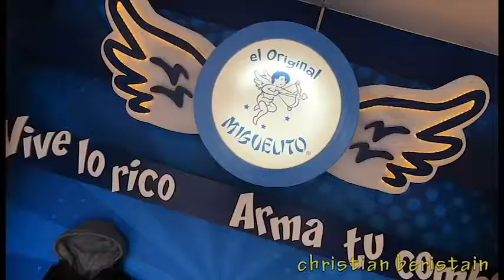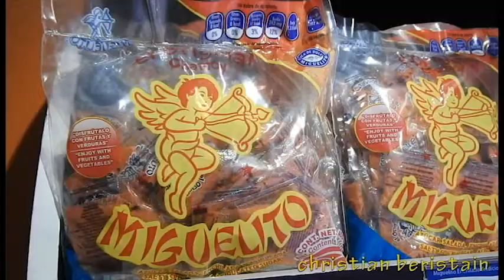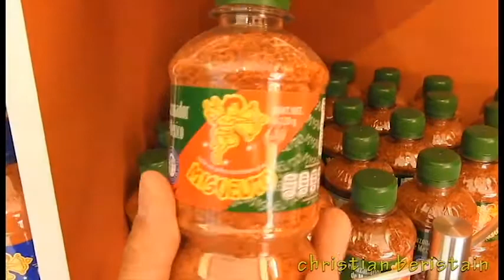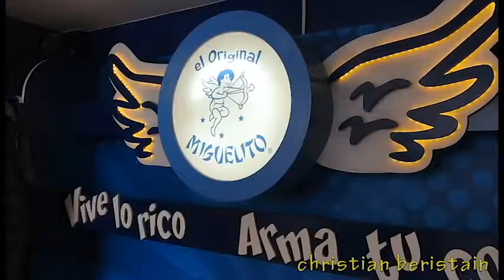Tienda de Chilitos | Dulces Miguelito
Esta es la tienda oficial de Dulces Miguelito en la CDMX. Sus productos son consumidos por gente de todas las edades. A mi me encantan y por eso te comparto este video.